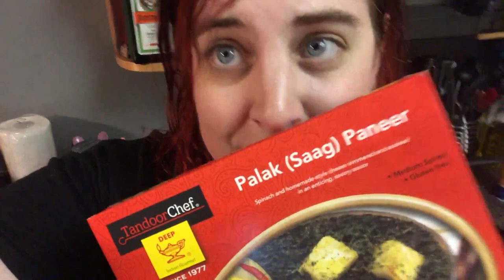My First Vlog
We are giving this Vlog thing a try! Let us know down below how you like them!!!